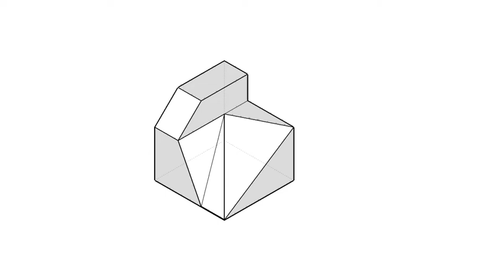全華圖學035頁第01題/方眼紙畫法/第三角法-等角圖展示